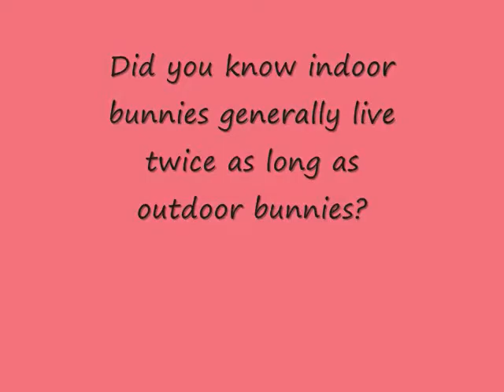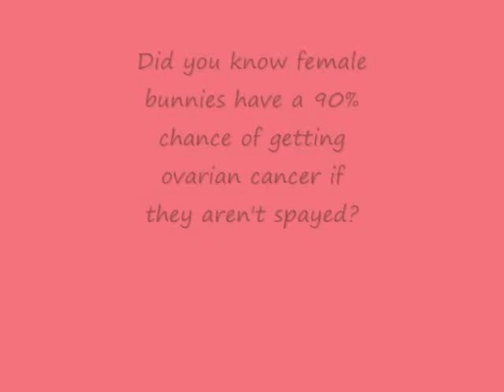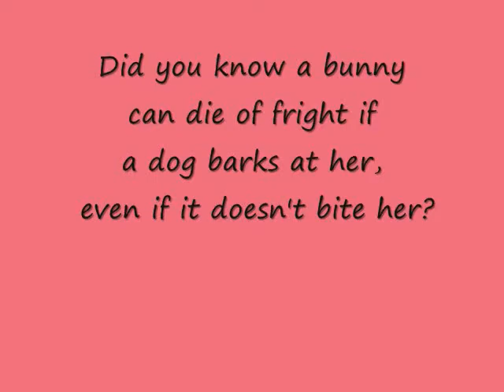Learn about rabbits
Pictures of my bunnies and helpful information about rabbits.